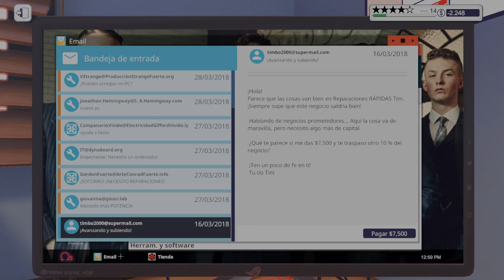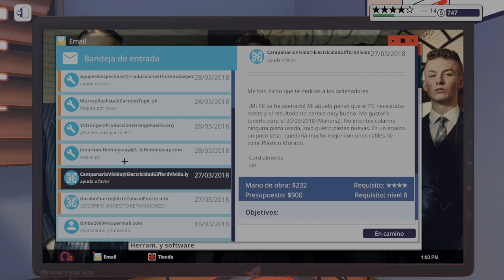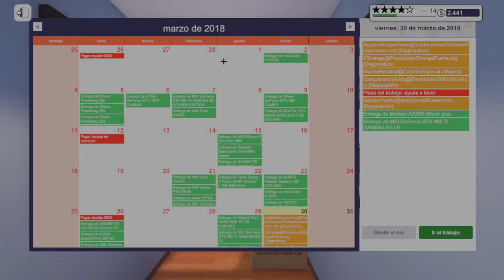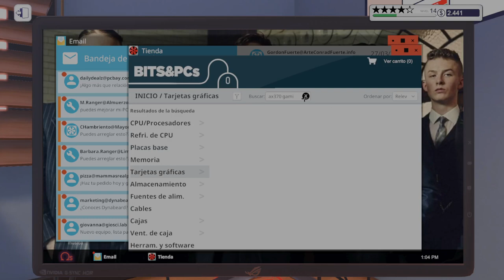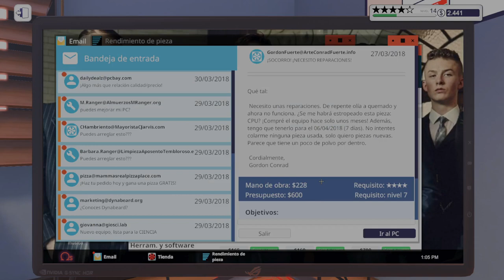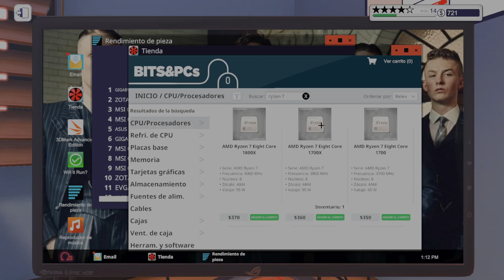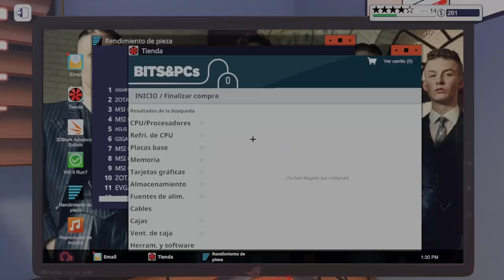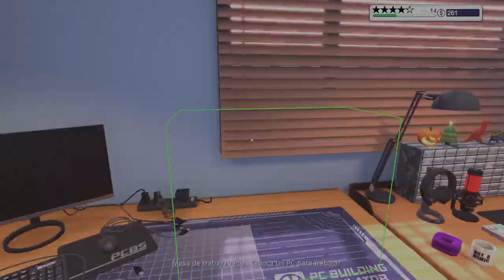PC BUILDING SIMULATOR - QUE NOSTALGIA :c | Gameplay Español #28